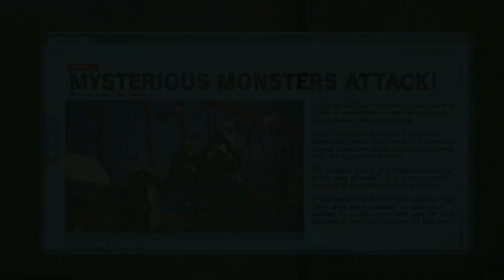Kingdom Hearts 3 Re:Mind - Episode 26 - AR Training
After their battle with Davy Jones, Sora and Co leave the Carribean to arrive in San Fransokyo where they see the hearthless terrorizing the habitant.  So without hesitatio nthey start helping out the people and meet the Big Hero 6 and help them to defeat the heartless